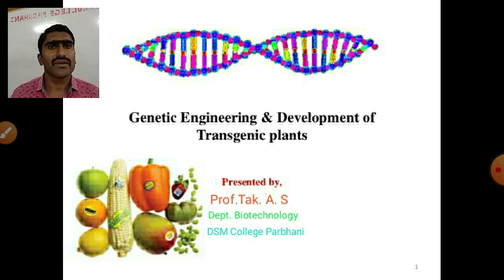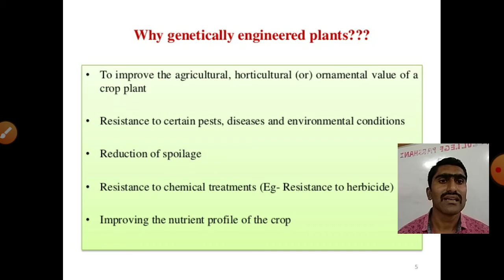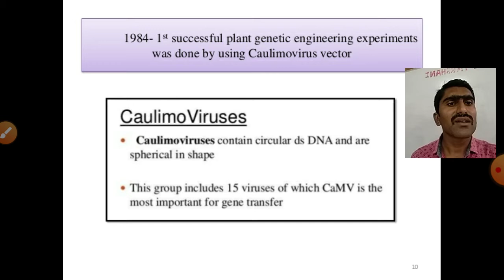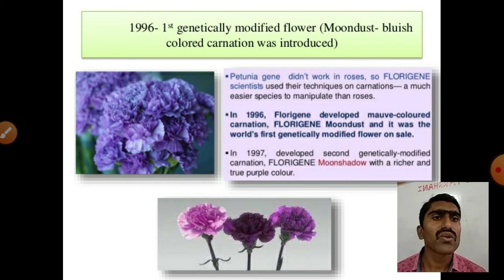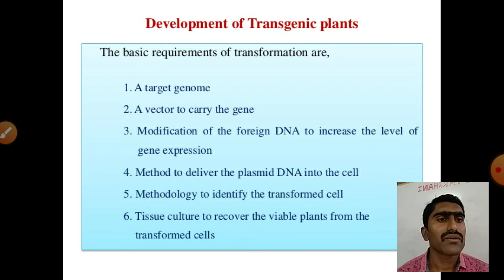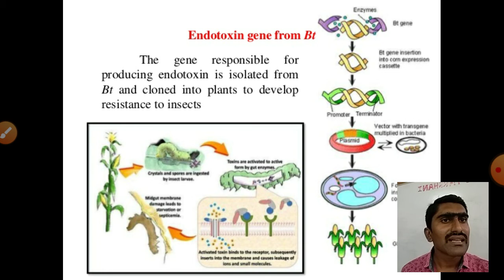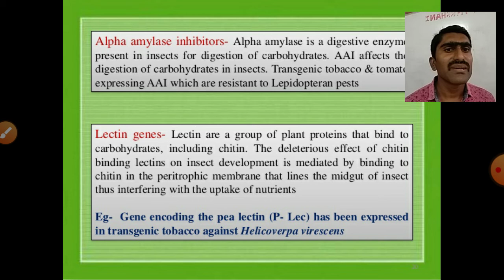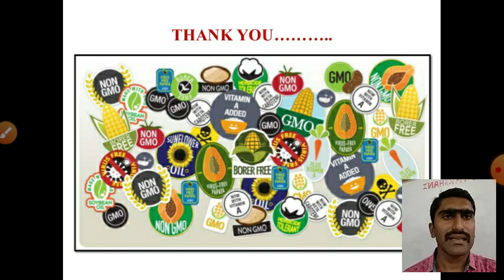Genetic engineering/transgene/transgenic plants/GMO/transgenic crops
This video is useful for all B.Sc.,M.Sc.Biotechnology,Agriculture,Agril.Biotechnology,Botany,and all life science students.
After watching this video you will learn about
what is transgene?
What is transgenic plants/crops?
what is GMO?
what is Bt.cotton?
Mechanism of Bt.cotton?
Bt.Potato?
flavr savr tomato?
History of transgenic plants?
Requirements for transgenic plant production?
Plasmid vector?